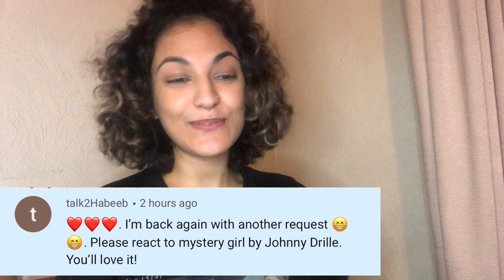Johnny Drille - Mystery Girl | MUSIC VIDEO REACTION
Song - Mystery Girl
Artist - Johnny Drille
Peace!